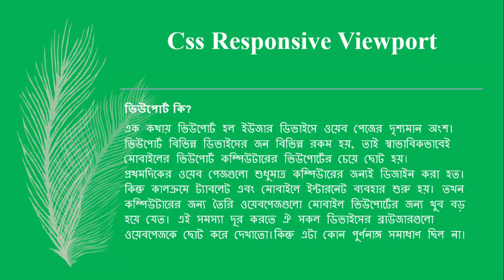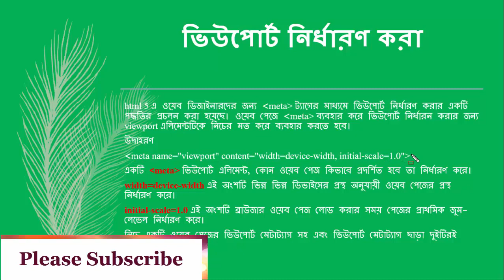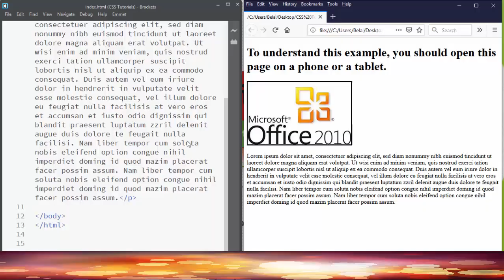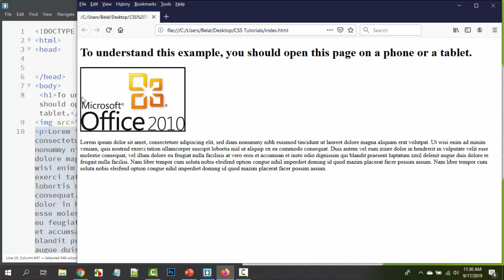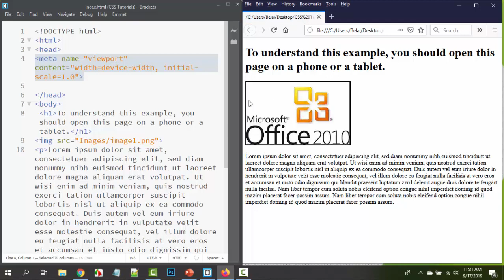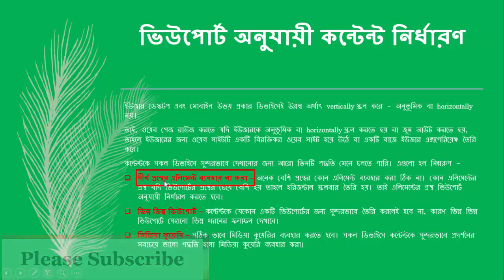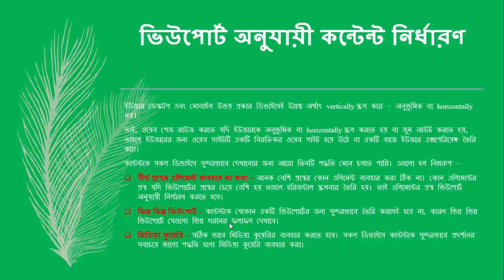CSS Responsive Web Design Viewport Bangla Tutorial